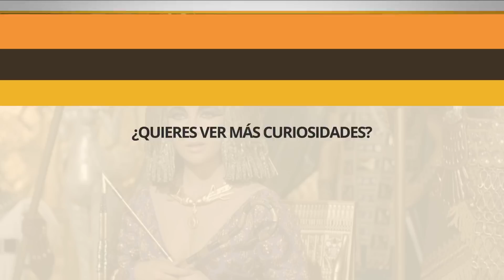La belleza de Cleopatra: ¿Mito o realidad?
Dicen que Cleopatra, antigua reina de Egipto no sólo fue una mujer inteligente, afable y persuasiva sino que también estuvo dotada de una gran belleza. Pero ¿hasta que punto es real la belleza de Cleopatra que se nos ha transmitido en el cine? Algunos investigadores de la historia de Cleopatra aseguran que este famoso personaje quizás no hubiera sido tan atractivo como ahora nos lo imaginamos. En cualquier caso, con belleza o carente de ella está claro que tenía poderosas armas de seducción que impactaron tanto a Julio Cesar como a Marco Antonio.